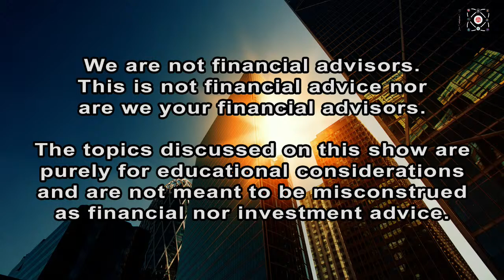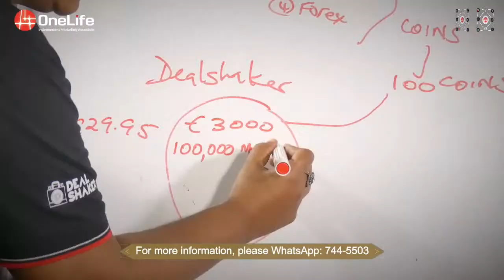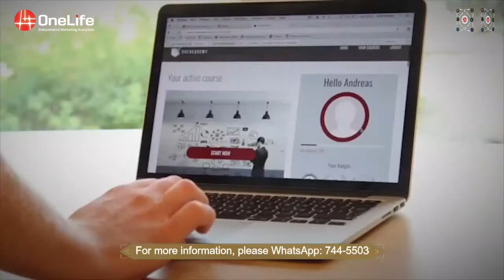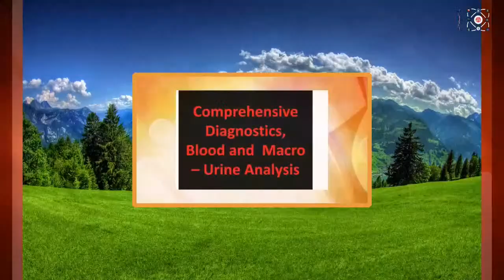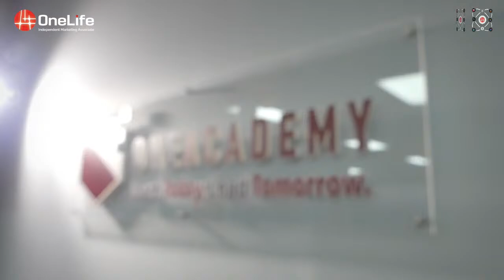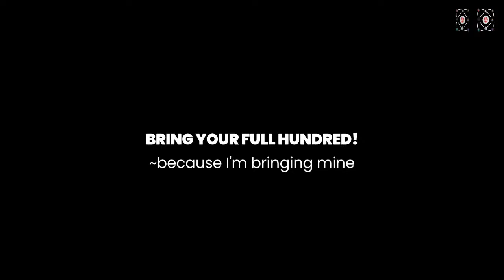The WEF, Great Reset & Cryptocurrency Pt2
Beyond 2021 is a TV Show that takes us into the future of emerging technologies, Block Chain Technology, Crypto-Currency & Financial Technology. The face of money is changing, don't be left behind, innovate, inspire, educate and position yourself to profit.

Join the Financial Revolution. Together for more.

Live every Wednesday at 8PM AST. Also can be viewed on Gayelle the Caribbean on Flow Channel 7,